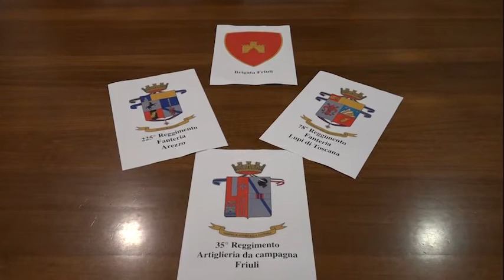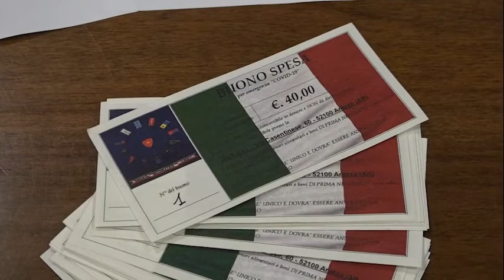Arezzo: donazione alla Caritas da parte dei fanti del 225° Reggimento